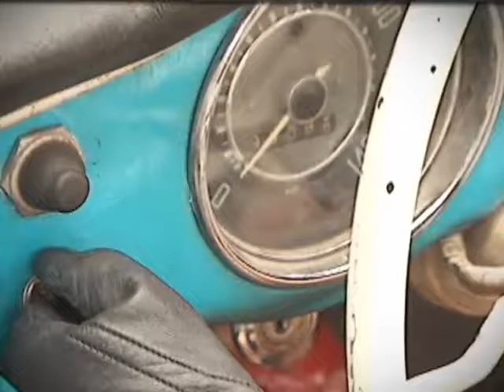Concurso Literario AGECO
“Con Sello de Oro” es un programa comprometido con el crecimiento y desarrollo de las personas mayores.
Queremos que los adultos mayores vivan plenamente, con calidad y dignidad.
Se transmite de Lunes a Viernes a las 3:30 pm por canal 13 y